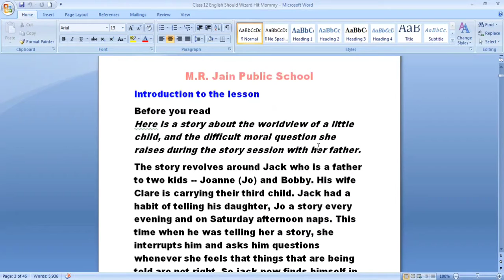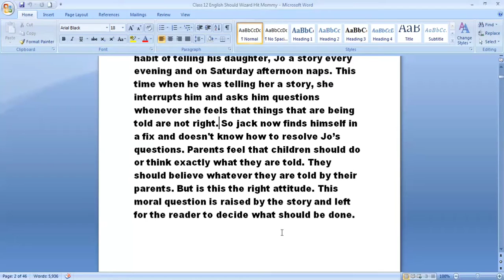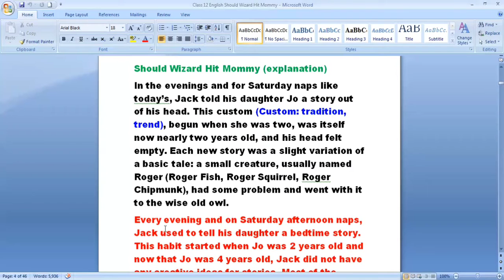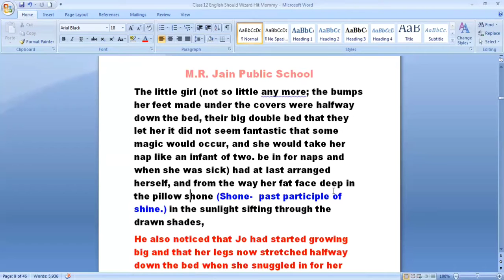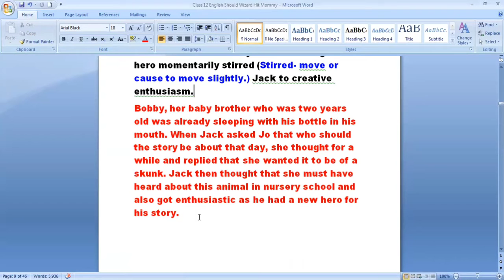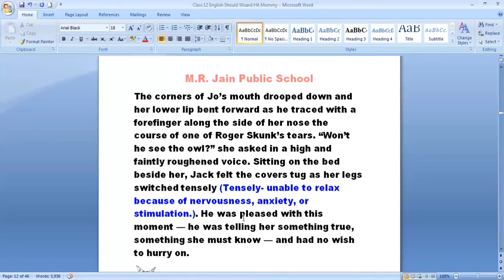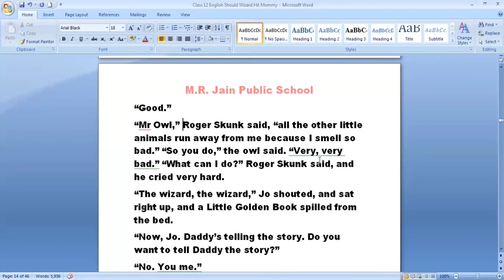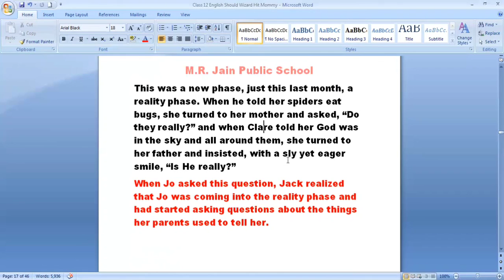Class 12. English- Ch-5 Should Wizard Hit Mommy? (Part-1)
English Book- Vistas
Ch-5 Should Wizard Hit Mommy? (Part-1)
Explanation
Part-1